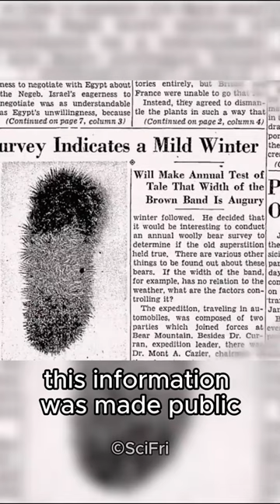Do Woolly Bear Caterpillars forecast the weather?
Learn how people started to think woolly bears forecast the weather, and why people still do it now!